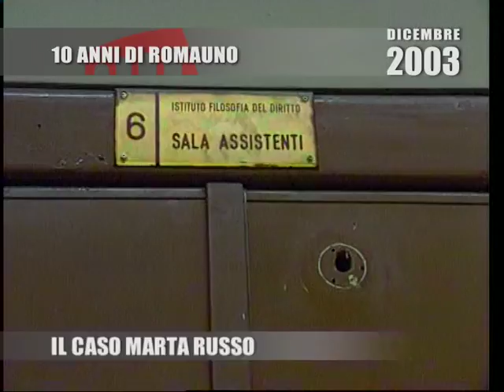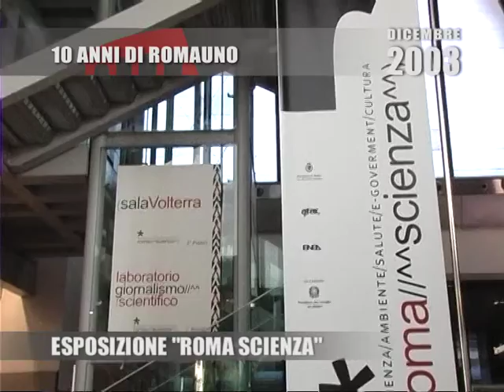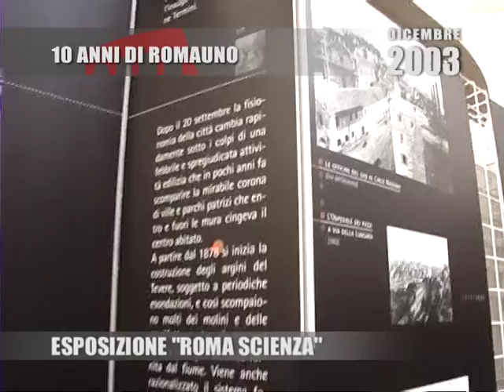10 ANNI 00712 2003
Romauno festeggia i suoi 10 anni di attività televisiva al servizio della città di Roma
percorrendo con  una serie di servizi giornalistici alcuni degli eventi più importanti accaduti nel decennio 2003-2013.